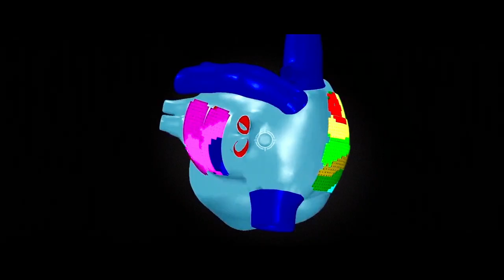AmazingErasmusMC nl is online!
Amazing Erasmus MC